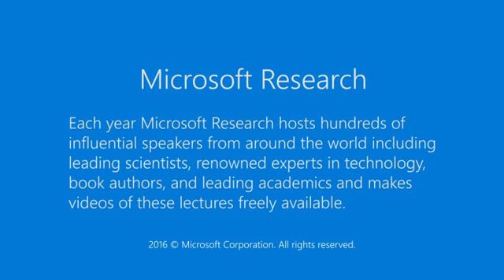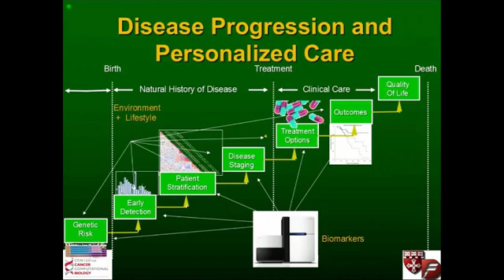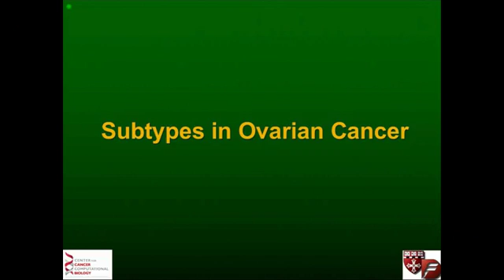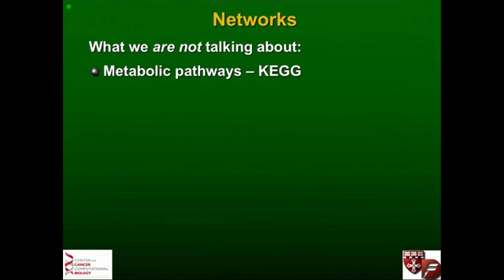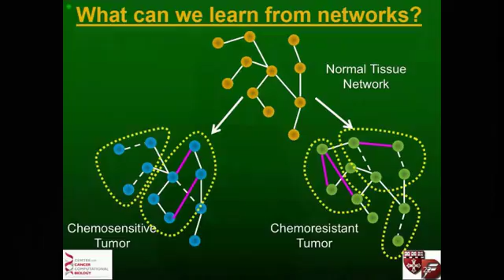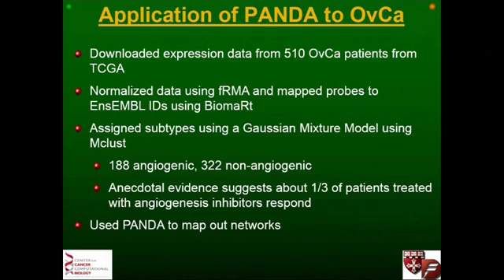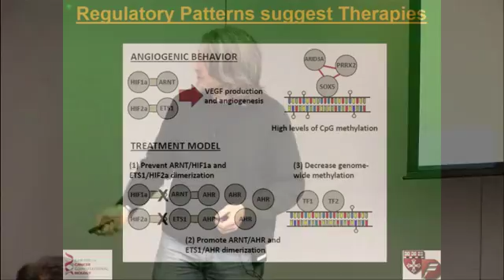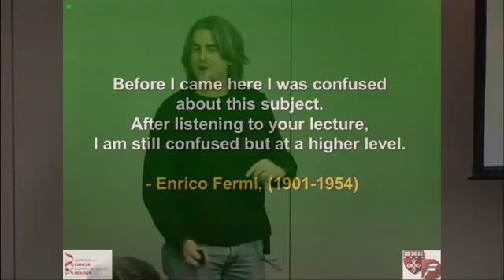Message Passing: Modeling the Flow of Information in Cellular Networks